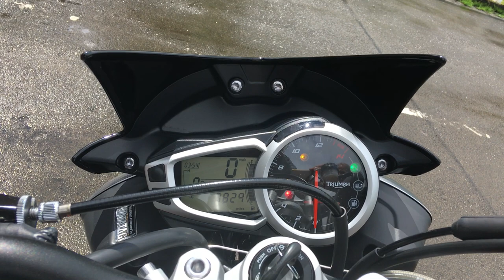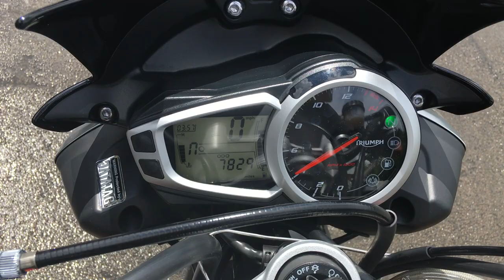Triumph Street Triple 675 RX ABS 2016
This is our Beautiful Triumph Street Triple RX 675 ABS 2016, 16 in Black with only 7829 Miles, One Owner, Full Service History, Quick Shifter, Radiator Guard, Axle Sliders, Seat Cowl, Carbon Fender Extender, Recent Tyres, Datatag, Tail Tidy, Belly Pan, Tank Pad, All Books and Keys. This Triumph is in Exceptional Condition must be seen to be truly appreciated. Finance subject to status and availability. Highbarn Motorcycles Ltd is a Credit Broker not a Lender. Nation Wide Delivery Available.